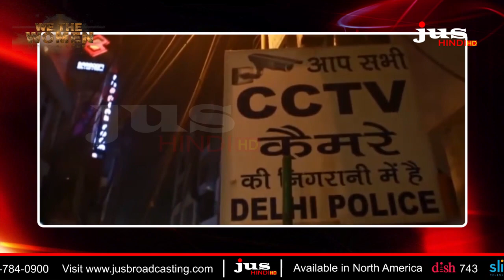We The Women || Geet Uday Saini || Jus Hindi || Part 2